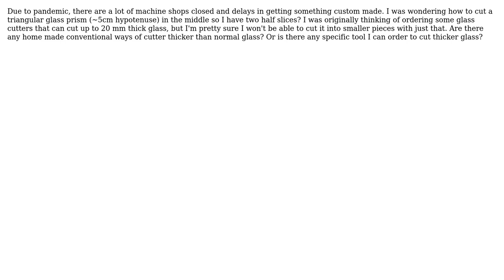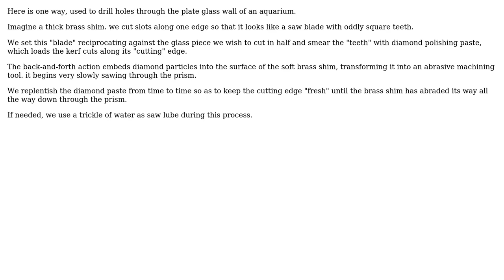Engineering: How to cut a thick glass block at home?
With thanks & praise to God, and with thanks to the many people who have made this project possible! | Content (except music & images) licensed under CC BY-SA | Music | Images & others | With thanks to user niels nielsen user lionheart and the Stack Exchange Network Trademarks are property of their respective owners. You are responsible for your own actions.